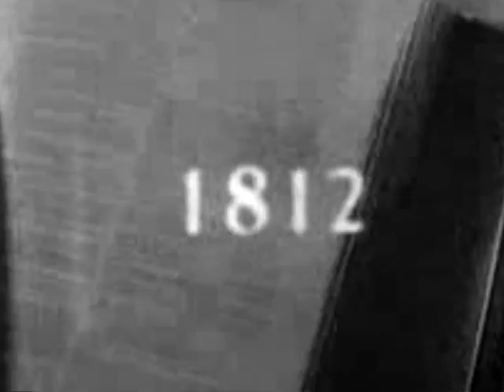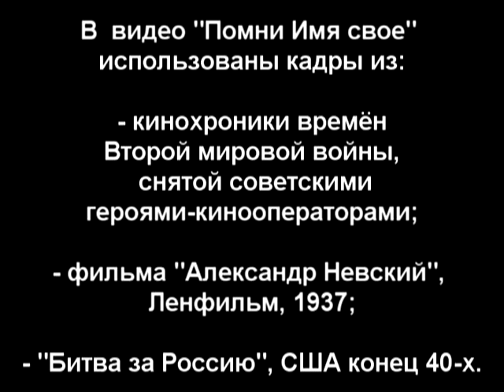SHTURM - "Помни Имя Свое"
Из альбома "KARMARUNA" (18 апреля 2012, Darknagar Records).

Адар - вокал, гитара;
Oмут - чистый вокал, гитара;
Петрено - барабаны.

You can purchase physical copy of album from label, through diskogs.

Текст песни:

Помни Имя Свое!

Там, где горит пламя вечной памяти,
Слова не нужны - гранит увековечил славу
Тех, что будут вечно на меня смотреть
Сердце в клочья, душу на куски
Они знали, куда, но шли...

Страх,
Боль,
Жажда жить,
Смертный бой -
Ничто нас не столкнет с пути,
Пока мы помним имена свои!

Нам не понять во век боль их сердец
В ком-то рождался гнев, в ком-то отвага и честь
Спирт притуплял их страхи
Под знаменем гвардейского огня
Под гнётом завтрашних наград -
Ни шагу назад!

Без имени, вне времени
К Западу теменем
В Степи лежать врагам века...

Страх,
Боль,
Жажда жить,
Смертный бой -

Цветы в родной степи растут отцов слезами напоённые
Нам говорят, теперь различий нет меж братом и врагом
Пусть, как прежде, время лечит боль
Но не стереть из памяти людей огней бездушных плен
Кровавых рек сточивших тысячи семей нам не забыть!

В сердце горит пламя вечной памяти
Слова не нужны - огонь увековечил славу
Сердце вклочья, душу на куски

Страх,
Боль,
Жажда жить,
Смертный бой -